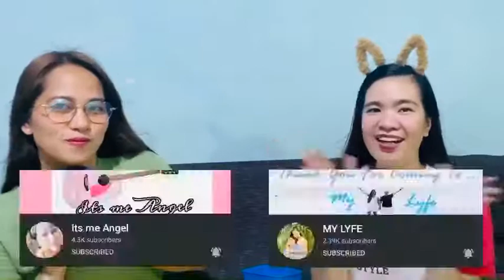WHISPER CHALLENGE | LAUGHTRIP | WITH ITS ME ANGEL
Super Laughtrip Challenge,
Funny Challenge,
Trending Challenge,
Viral Challenge,
Latest Challenge,
Challenge 2020,
Quarantine Challenge,
Challenge at home,
ECQ Challenge,
GCQ Challenge,
Stay at home Challenge,
Fun Challenge,
HeadSet Challenge,
HeadPhone Challenge,